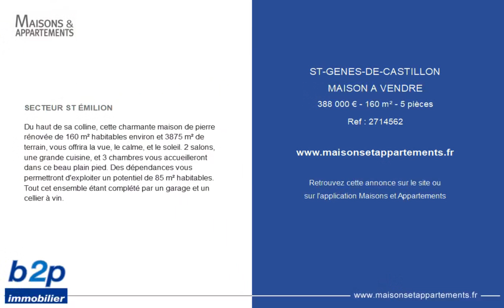SAINT-GENÈS-DE-CASTILLON - MAISON A VENDRE - 388 000 € - 160 m² - 5 pièce(s)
Référence : 2714562

SECTEUR ST ÉMILION

Du haut de sa colline, cette charmante maison de pierre rénovée de 160 m² habitables environ et 3875 m² de terrain, vous offrira la vue, le calme, et le soleil. 2 salons, une grande cuisine, et 3 chambres vous accueilleront dans ce beau plain pied. Des dépendances vous permettront d'exploiter un potentiel de 85 m² habitables. Tout cet ensemble étant complété par un garage et un cellier à vin.

Cette annonce vous est proposée par l'agence B2P GESTION

|2404237|